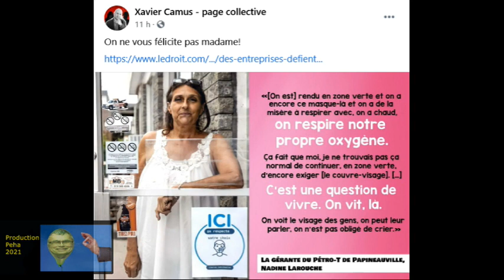Vraiment pas possible